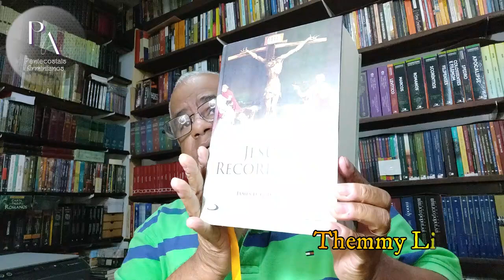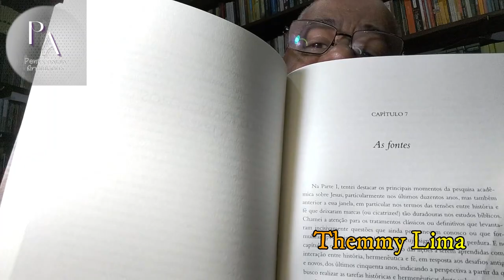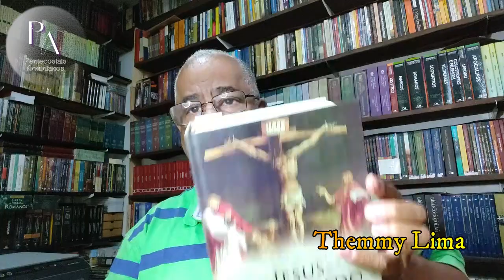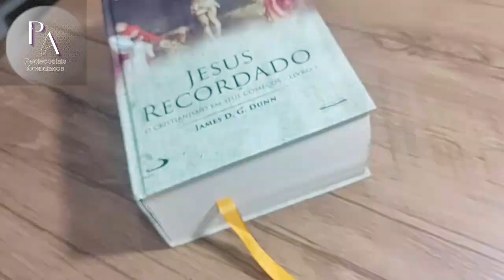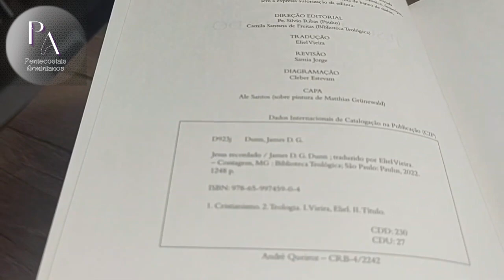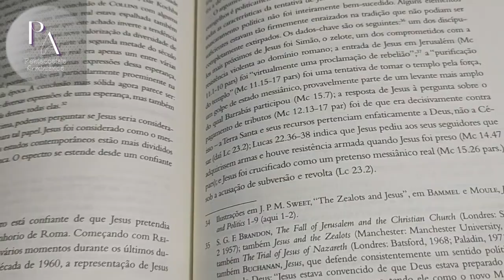Jesus Recordado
Introdução sobre o vídeo
Falecido em 2020, James Dunn é considerado um dos principais eruditos bíblicos de sua geração. Tendo escrito estudos inovadores sobre o Novo Testamento e trabalhos exemplares sobre a teologia de Paulo, Dunn volta sua pena nesta obra ao surgimento do cristianismo. Jesus Recordado é o primeiro volume de sua trilogia monumental Cristianismo em Seus Começos, que cobrirá os primeiros 120 anos da fé cristã. Com foco em Jesus, este primeiro volume tem várias características distintas. Ele reúne as lições a serem aprendidas com a “busca do Jesus histórico” e responde aos desafios hermenêuticos à história e teologia da tradição de Jesus. Fornece uma nova perspectiva tanto sobre o impacto causado por Jesus quanto sobre a característica oral das tradições sobre ele – daí o título “Jesus Recordado”. E oferece uma nova análise dos detalhes dessa tradição, enfatizando seus traços característicos (e não dessemelhantes). Também são dignos de nota os tratamentos de Dunn sobre a questão das fontes (particularmente Q e os evangelhos não-canônicos) e sobre o judaísmo de Jesus, em seu contexto galileu. Em suas análises detalhadas sobre a tradição batista, o tema do reino, o chamado e o caráter do discipulado, o que os ouvintes de Jesus pensavam sobre ele, o que ele pensava acerca de si próprio, por que foi crucificado e como a crença na ressurreição de Jesus começou, Dunn se envolve de todo o coração no debate contemporâneo, apresenta muitos insights importantes e oferece uma narrativa completamente convincente de como Jesus foi lembrado desde o início e por quê.  Escrito com perspicácia acadêmica inigualável, mas acessível a uma ampla gama de leitores, Jesus Recordado, juntamente com seus volumes sucessores, são obras essenciais para todos os estudantes dos primórdios do cristianismo.